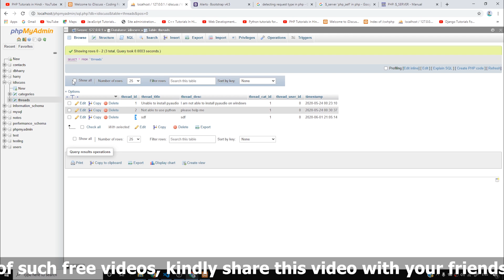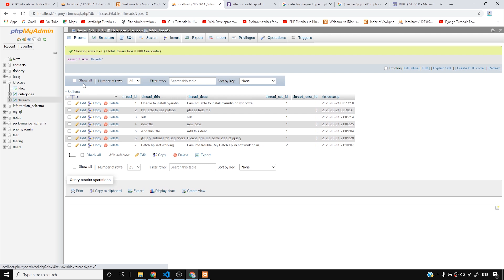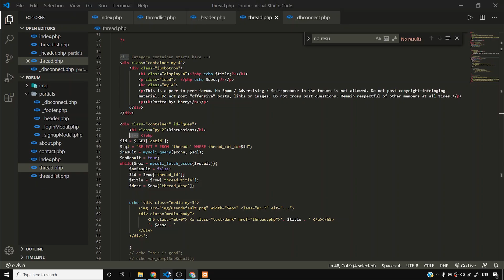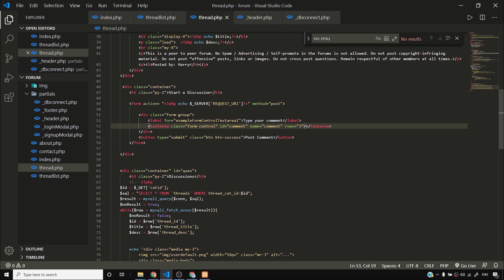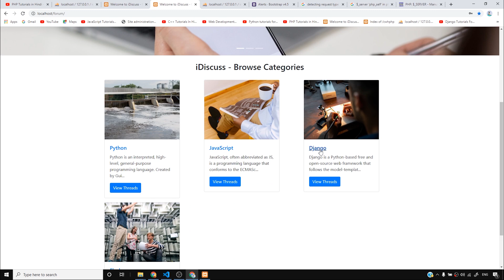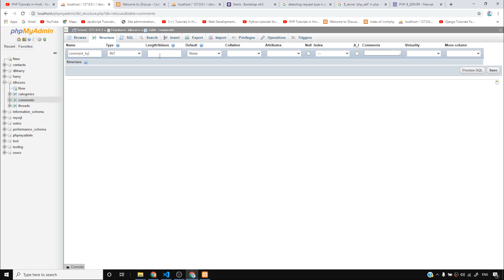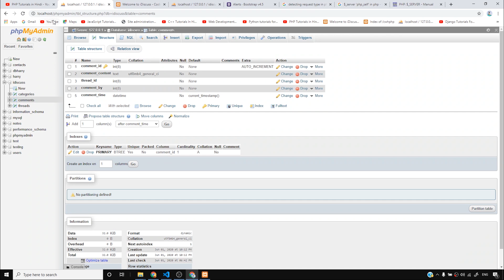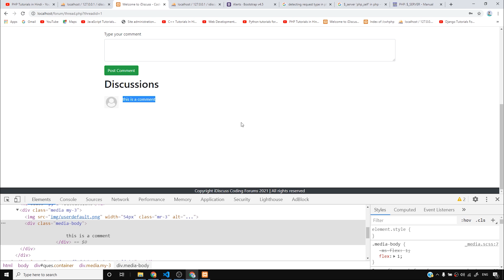Creating a Database to Store Comments | PHP Tutorial #57